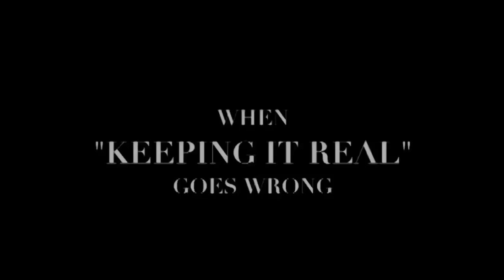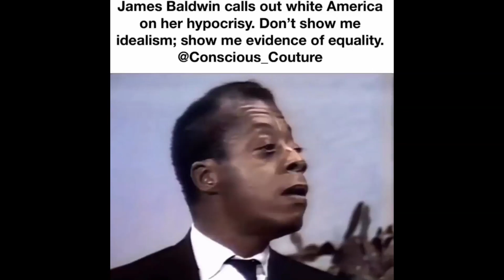When "Keepin' It Real" Goes Wrong | Steve Harvey & Monique ft. Killer Mike Mixtape